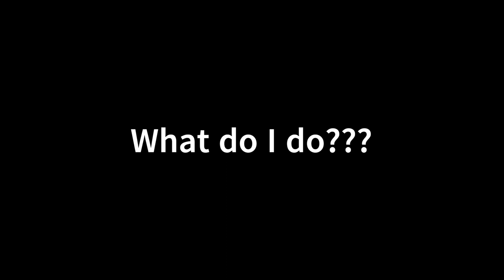Climbing with Kirara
Kirara is the most recent 4 Star in Genshin Impact and today I got her after 10 Pulls. She's so cool and a good climber so I made a video of it.

Credits to Mihoyo for the music and Genshin Impact!